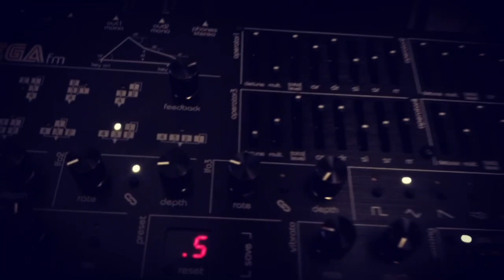Mega FM by Twisted Electrons. Demoing various sounds and patches.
Thought I would demo some sounds for the Mega FM. No fx (other than a limiter for gain). It's extremely versatile imo, easy to navigate, no menu diving ... I love the volatility of FM matched with Mega's hands on tactile and intuitive design. Anyway enjoy the rawness !

I will do more vids of this synth, with the main goal of expressing Mega FMs sounds and controls with sensory percussion drum triggers- can't wait!

(also could prob do more of Mega's arps/ sequences, bass, and pads too)

Tell me your fav!

00:00 nasdee chordal pad
00:59 chordal chop
01:38 crunch patch, atonal
02:51 video game riff 1
05:25 video game riff 2
07:18 bass unison w/ noise
08:44 pad w/ digi noise
11:28 pluck riff high pitch
14:13 song sequence
15:52 strange and brash string
17:58 strange and brash string (soft)
19:09 unison wiggle high and low pitch
20:44 pitch bendy lazy glide distortion